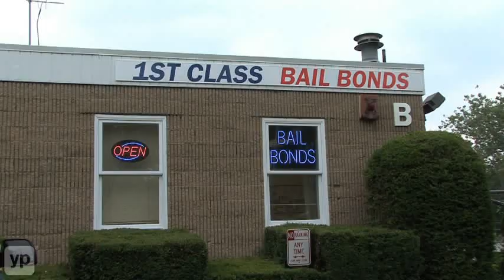1st Class Bail Bonds | Morris New Jersey | Bergen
1st Class Bail Bonds is a reputable jail bonding company in Morris, New Jersey. For over 15 years, they have provided solid bond service throughout the state, including financing and attorney and rehab referrals. Convenient payment plans and assistance with the bonding process are also offered. One call does it all. Open 24/7.